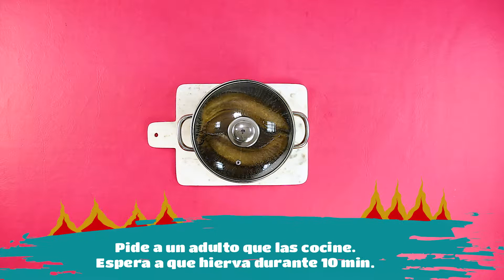Revista Mis Amigos | Bombones de coco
Delicioso postre para preparar en familia y con amigos. Esta receta es material complementario de la revista escolar Mis Amigos, del mes de julio.